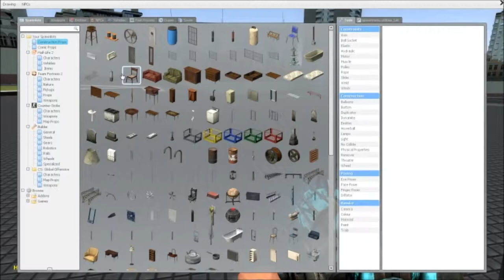TGGWB plays TTT. Respect the conch!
Hey guys, I know I have been away for a little while, but I hope that you will still be watching after this.